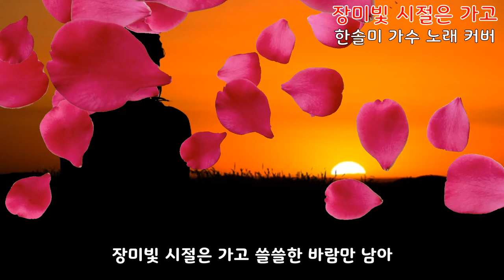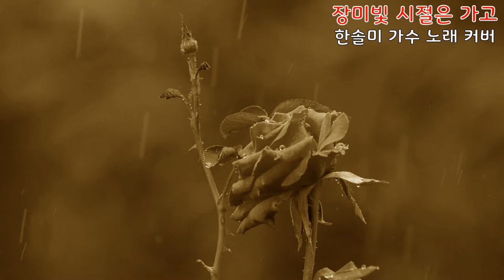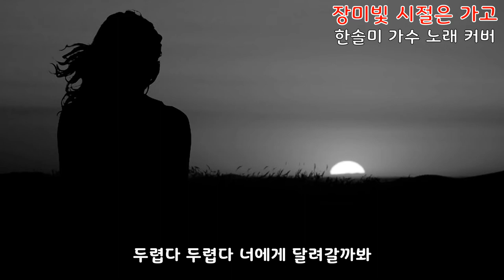장미빛시절은가고 @한솔미 가수님 노래 커버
​@sanna70 미녀님 장미빛시절은가고 노래 배틀 이벤트에 참여했었어요🥰🥰🥰
너무 좋은 추억 만들었네요~ 한솔미 가수님은 매주 수요일 오후 2시 방송하십니다📣📣📣

[ 다리ME 멤버쉽 혜택 ] 유튜브 관련 정보 공유, 영상홍보, 실시간 음악방송 매주 2회, 배지 이모티콘 사용 가능, 운영자 추가 및 링크 홍보, 유튜브 승인 달성 서포트, 6개월마다 리워드 증정